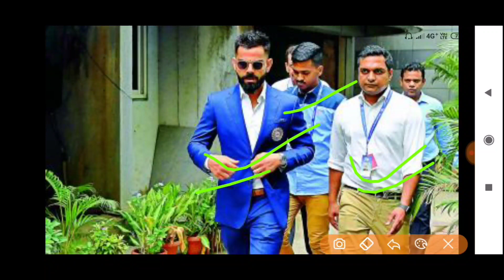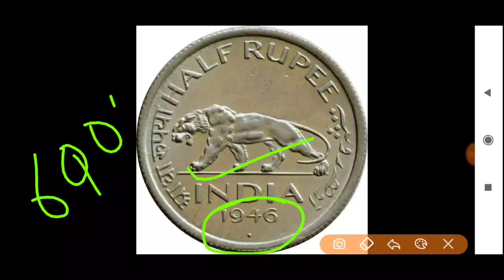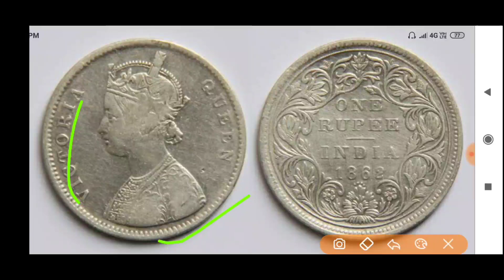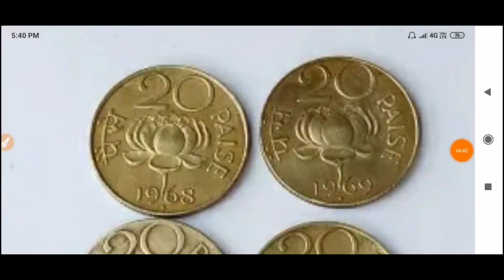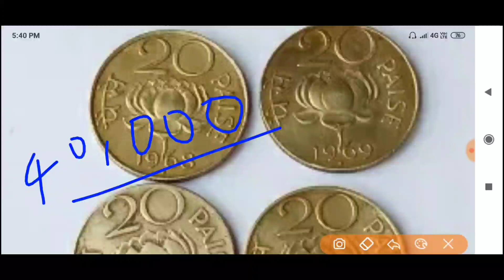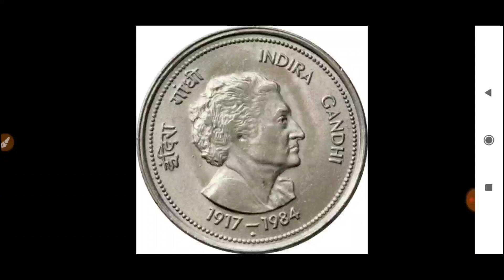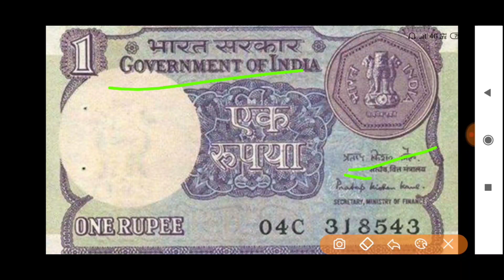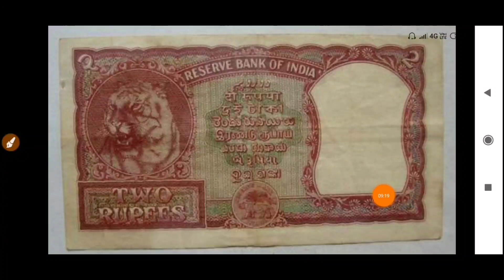Sell old coin and note direct buyer on WhatsApp